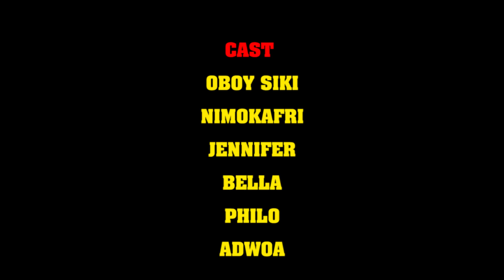I'M A GIRL BUT I WANT TO GO BOYS SCHOOL(OBOY SIKI,JENNIFER,NIMOKAFRI,BELLA,PHILO AND ADWOA)